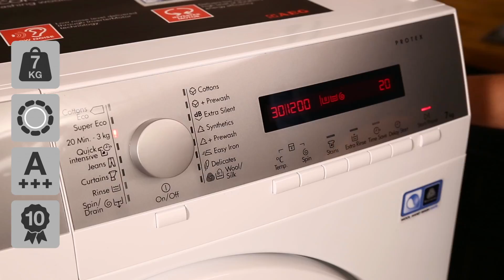AEG LM75671F Vaskemaskin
Se underteksten til videoen her:

Her har du en vaskemaskin med
alle nødvendige hverdagsprogrammer.
Maskinen er for en mellomstor familie.
Den har den beste energiklasse, A+++.
I tillegg har den skånetrommel
som skåner tøyet under vask.
Og den har børsteløs motor, dvs.
mindre støy under selve vasken.
Ser vi på fronten, så har
den en god, stor lukeåpning
Vi ser på forsiden, at den har en god
stor lukeåbning, som sikrer lett tilgang.
Øverst har den et betjeningspanel,
og det kommer vi tilbake til senere.
Ser vi inn i maskinen, så ser vi at
den har en kapasitet på 7 kilo.
som tilsvarer 35
voksne, våte t-skjorter.
Dessuten har den jo denne
spesielle skånetrommelen.
En skånetrommel vil si minst mulig belastning
under vask og best mulig behandling av tøyet.
Rett og slett mindre slitasje på tøyet
under vask.
I tillegg har maskinen det som heter
OptiSense.
OptiSense er en optimalisering av vaskeprogrammet
etter tøymengden du legger i.
Det tilpasser energiforbruk, vann og tid,
så du får best mulig resultat hver gang du vasker.
Maskinen er som sagt i
beste energiklasse, som er A+++.
Videre har den en børsteløs motor
med 10 års motorgaranti.
Børsteløs motor vil si mindre slitasje på
produktet og mye mer støysvak.
Maskinen har bare 49 db(A) under vask.
Og det er svært lavt for en
vaskemaskin.
Og i tillegg er det
mindre slitasje og mindre vibrasjon.
Maskinen har alle tradisjonelle programmer,
og den har både tekst og piktogrammer,
så alle i familien kan bruke og
sette på vaskemaskinen.
F.eks. er det et 20 min. program, et ekstra stille
program og dessuten er det en del snarveistaster.
Hvis du er i tvil om noe, så bare sjekk
manualen og les den, der står alt beskrevet.
Maskinen overholder standardmål
for en helt alminnelig vaskemaskin,
men vær oppmerksom på at denne
ikke er så dyp som en vanlig vaskemaskin.
Så hvis det er sånn at du skal ha en tørketrommel
oppå eller den skal passe inn hjemme hos deg,
så husk å sjekke i manualen
om hva det står der.
Har du noen spørsmål om maskinen,
så er du velkommen til å kontakte oss.